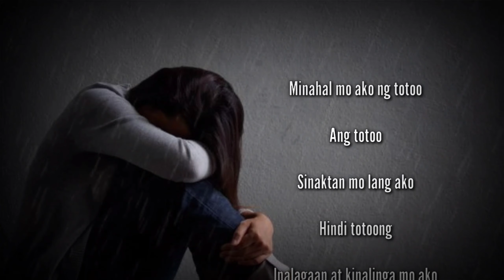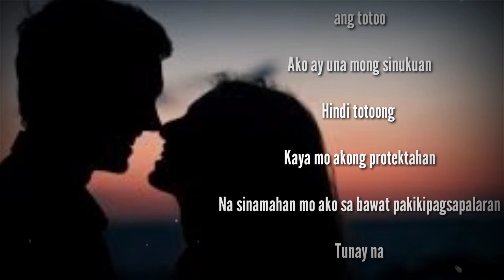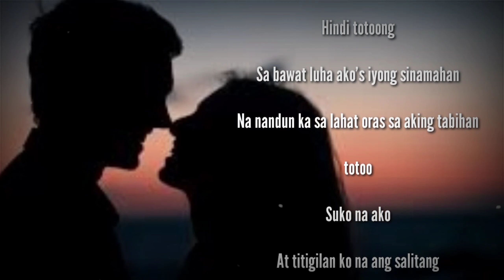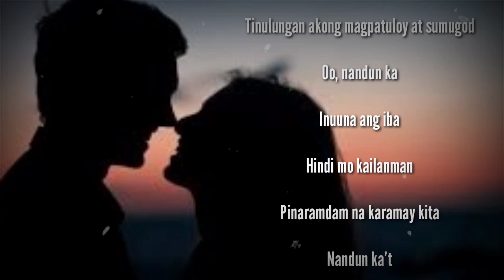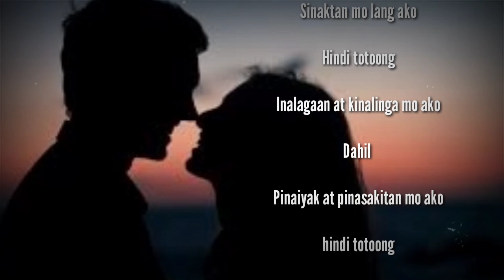SINAKTAN O MINAHAL NG TOTOO || REVERSE SPOKEN WORD POETRY TAGALOG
Ka idol kung nais mong magbahagi na iyong mensahe o kwento, collab or bussiness message mo lang ako dito:

I made this videos with the intention of entertaining and educating others in a motivational/inspirational form.
This video is just a fiction the similarity of places, people or events to others may just be coincidental and unexpected.

inspiring words, inspiring words tagalog, inspirational words, inspirational words tagalog, motivational words, motivational words tagalog, motivating words,
motivating words tagalog, sad poetry tagalog, love poetry tagalog, inspiring poetry tagalog hugot poetry,